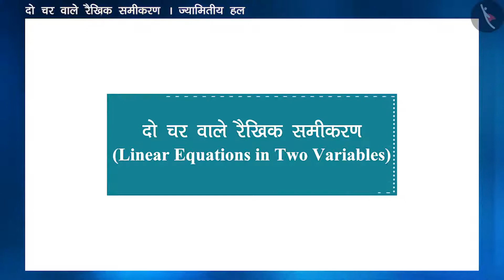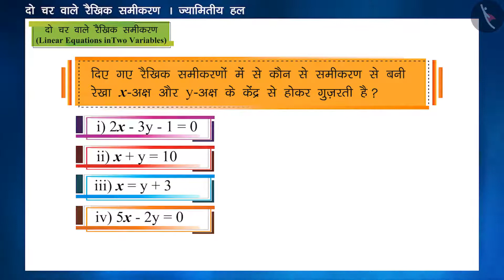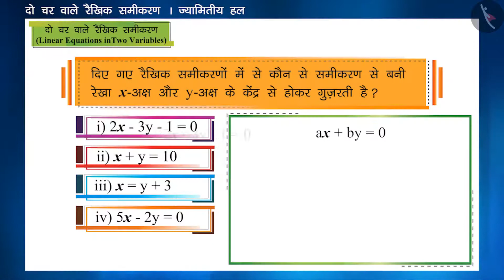कक्षा 9 गणित अध्याय - 4 "दो चरों वाले रैखिक समीकरण" (Part 6) दो चरों वाले रैखिक समीकरण का आलेख